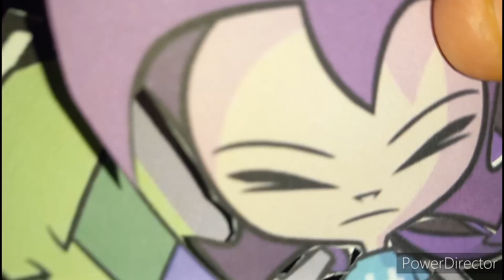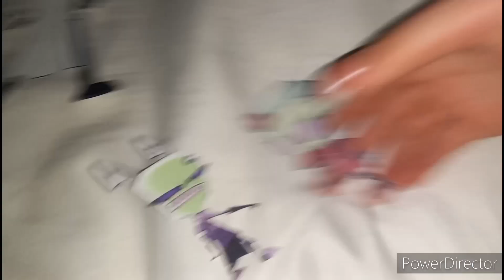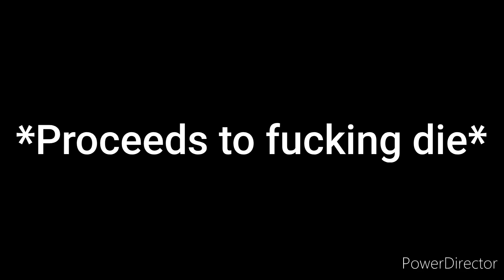Previously on The Stupid Paper Invader Zim Show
A Recap of Season One of the one "series" people don't even care about! with New dialouge and funnier scenes